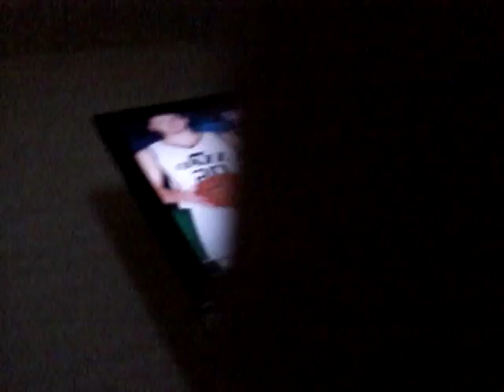HOW TO DEAL WITH MY OWN BABY COUSIN JAYDEN AND CHRISTIAN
How to deal with  little  cousin